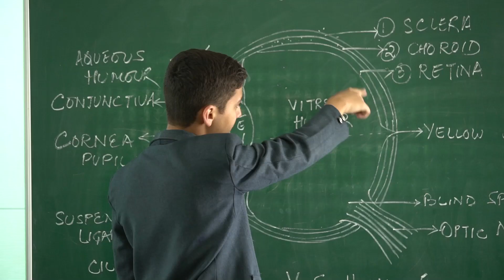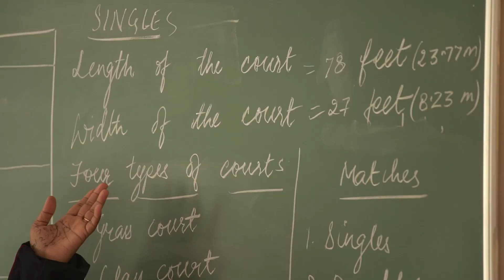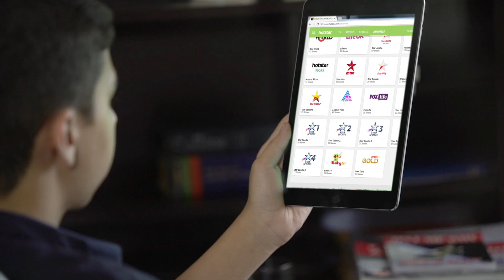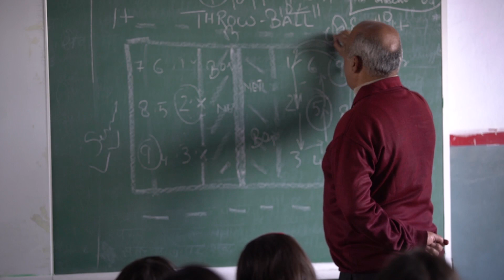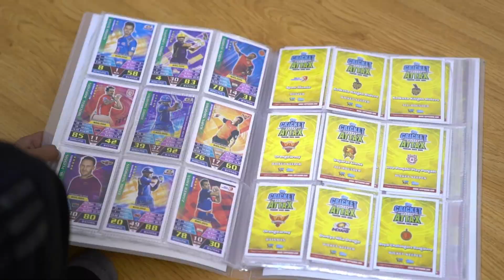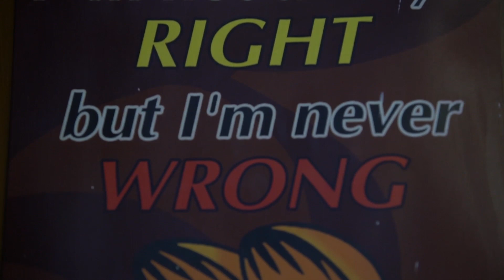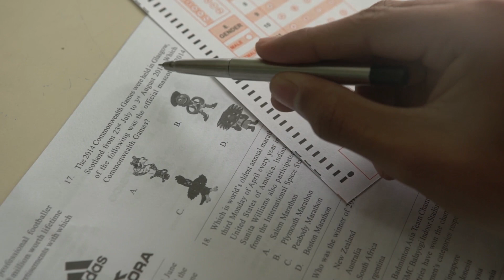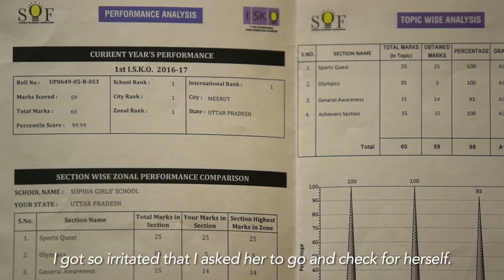WINGS OF GLORY BY STAR SPORTS | WITH SOF OLYMPIADS |INTERNATIONAL SPORTS KNOWLEDGE OLYMPIAD (ISKO)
In the Star Sports show "Wings of Glory" in association with SOF Olympiads, we dicuss about International sports Knowledge Olympiad (ISKO). Let's dive into the journey of students who prepared and achieved success in winning the SOF ISKO Olympiad exam. Watch the video till the end as to not miss out on insights from students as well as the teachers and the schools.

SOF is the leading Olympiad foundation across the world with a reach of 91,000+ schools in 70+ countries with over 5.6 crore annual. For 25 years, SOF has promoted excellence and given students a global platform to growth and nurture their talents and will continue to do so.

Shine bright like stars with SOF Olympiad as it gives you the platform to achieve great academic heights.
Registrations for the SOF Olympiad 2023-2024 are open now.
Don't lose precious time, Register Now!
(Students can register through their respective schools. Individual registrations will not be accepted)

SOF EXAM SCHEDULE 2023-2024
IGKO (Class 1-10):
Date 1: 21 September
Date 2: 10 October

NCO (Class 1-10):
Date 1: 28 November
Date 2: 19 December

IEO (Class 1-12):
Date 1: 26 September
Date 2: 12 October
Date 3: 2 November

NSO (Class 1-12):
Date 1: 17 October
Date 2: 21 November
Date 3: 5 December

IMO (Class 1-12)
Date 1: 31 October
Date 2: 30 November
Date 3: 14 December

ISSO (Class 3-10)
Date 1: 12 December
Date 2: 18 January